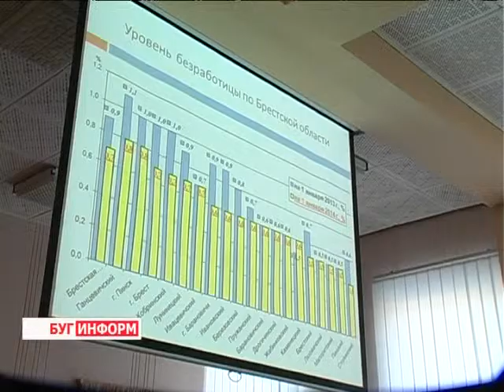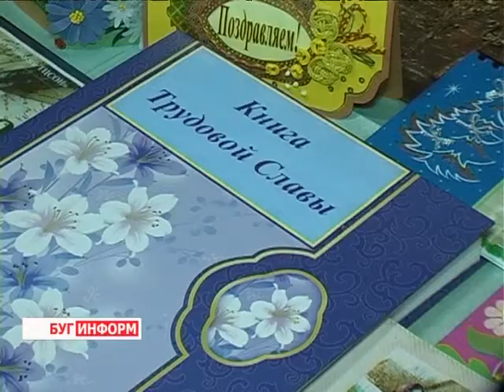2014-02-05 г. Брест Телекомпания "Буг-ТВ". Итоговая коллегия комитета по социальной защите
Итоговая коллегия  комитета по труду, занятости и социальной защите населения.
Сегодня  состоялось итоговое заседание коллегии комитета  по труду, занятости и социальной защите Брестского облисполкома. Подведение итогов работы социальных органов и организаций Берестейщины  в минувшем году, а также определение задач на  2014-й -- главные вопросы, которые обсуждались в ходе собрания.
В заседании приняли участие не только представители социальных служб области, но и люди, заинтересованные в оказании поддержки населению.